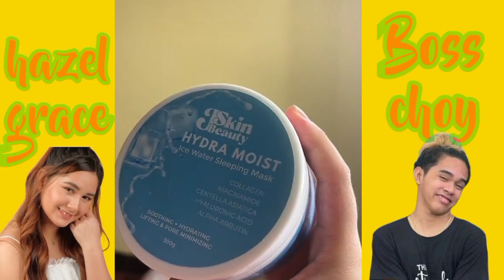Hazel nag crave na Naman ng pagkain|| bakit nga ba walang update ng ilang Araw sir hazel?